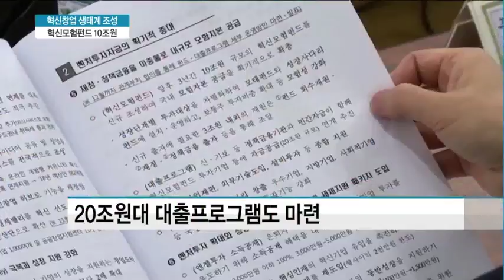김동연 부총리 '제2의 벤처붐 조성'…10조원 혁신펀드 마련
11/02 MTN 투데이

정부가 혁신창업 생태계 조성에 본격적으로 나섰습니다. 정부는 제2의 벤처붐을 조성하기 위해 3년간 10조원 규모의 혁신모험펀드를 신규 조성한다는 입장입니다. 이진규 기자의 보돕니다.